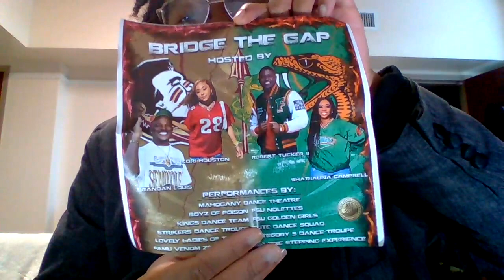The News of The People - Episode #100: "FSU BSU Has This Thursday and Next Thursday Lit!!!"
Here's Message #1 From The FSU BSU (@fsu_bsu ) :

"The Louis-Desvaristes Administration presents to you the Bobby E. Leach Scholarship Ball 🖤

The Bobby E. Leach Scolarship Ball will be held on November 3rd at 7:30pm in the Student Union Ballrooms ✨

This is a formal event please come dressed appropriately ❕

RSVP is located in @fsu_bsu bio❕❕

Here's Message #2 from FSU BSU:
"THE BIGGEST FSU HOMECOMING EVENT IS BACK 🍢 THURSDAY NOV 10th @5:30 pm

Come show your school spirit at this year’s BRIDGE THE GAP🔥 Pep Rally at the Tucker Civic Center 🏟 | Organizations from FSU 🏹 & FAMU 🐍 will be in attendance to show up and show out🕺🏽

🎶: DJ Twan (@twandaguy__)

🎤: Kori Houston 🏹 (@kori.mone)
Brandan Louis 🏹(@brandowayne_)
Sha’Riauna “Shari” Campbell 🐍(@shariaunac)
Robert “Duece” Tucker II 🐍 (@rtdeuce)

🕺🏽: Attack Dance “Crew” 🏹🐍(@attackdancecrew)
FAMU Elite Dance Squad 🐍 (@famuelitedancesquad_)
Nolettes 🏹 (@fsu.nolettes)
KINGS Dance Team 🏹 (@kings_danceteam)
Lovely Ladies of Torque 🐍 (@ladiesoftorque)
Boyz of Poison 🐍 (@boyzofpoison)
Florida State Golden Girls 🏹 (@fsugoldengirls)
Category 5 Dance Troupe🏹 (@c5dance_)
FAMU Pom Squad - Venom Dancers 🐍
Strikers Dance Troupe 🐍 (@strikersdancetroupe)
Mahogany Dance Theatre🏹🐍 (@mahoganydancetheatre)
Melodic Stepping Experience🏹🐍 (@mse.alpha)"

You guys please make sure that you tuning in to the show over to get more details because over here "THE JUICE NEVER STOPS DRIPPING"!!!